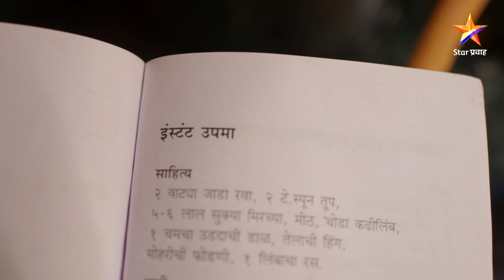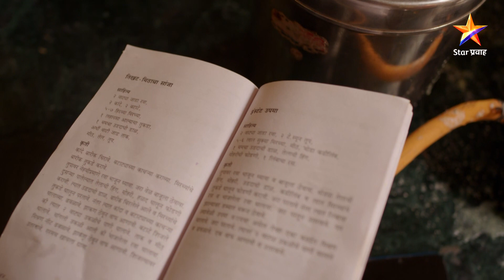Sahkutumb Sahparivar|सहकुटुंब सहपरिवार|मोरेंच्या घरी पोहोचले सर्जेराव !